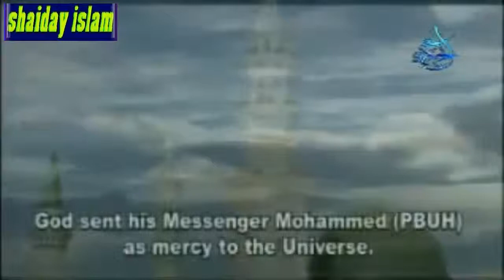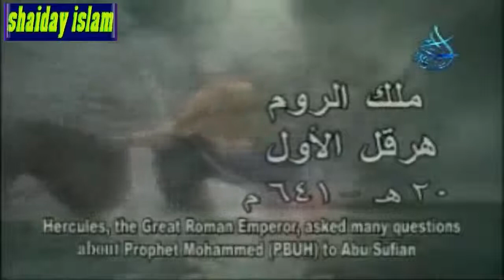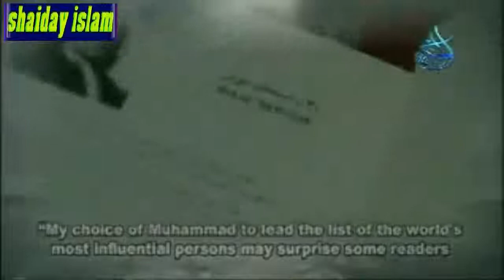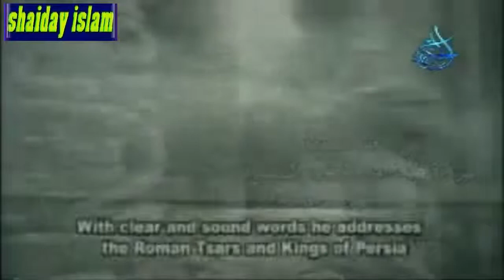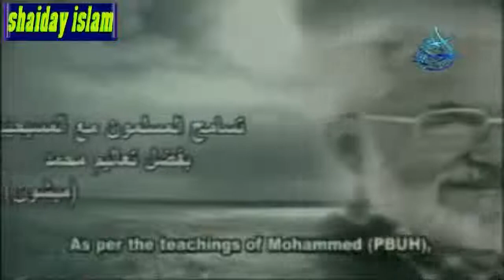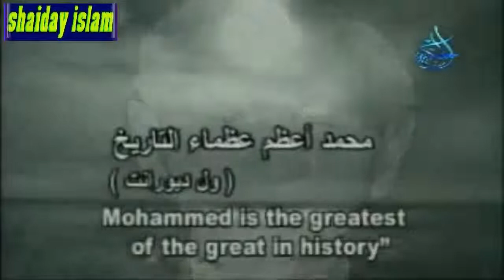ئەمە ئەو ڤیدۆیەیە کە بەردەوام فەیسبۆۆك و یوتووب بە دوایدا دەگەڕێن بیسڕنەوە.بڵاوی کەنەوە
گەرحەزدەکەیت ببیتە میوانمان لە فەیسبۆۆك بۆ بینینی هەموو جۆرە ڤیدۆو وتارو بابەتی ئاینی  ئەوا ئێمەش زۆر خۆشحاڵدەبین بە میواندارێتیت